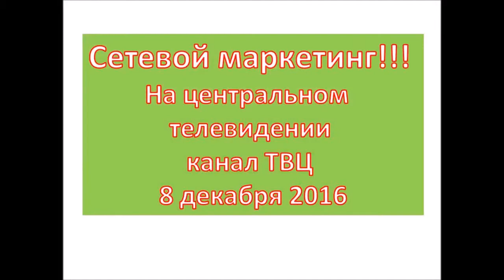Сетевик - это лучшая профессия. Почему? Доктор экономических наук Роман Василенко